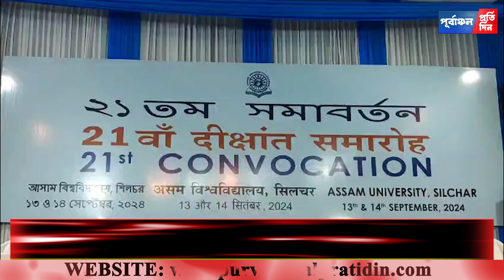আসাম বিশ্ববিদ্যালয়ের দুদিনব্যাপী ২১ তম সমাবর্তন শুরু।